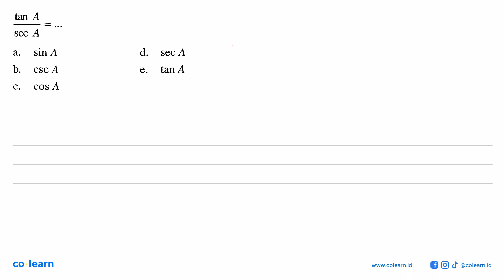tan A = A SeC sin A d. sec A a. b_ CcSc A tan A e. cos A C_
Topik atau Materi: Identitas Trigonometri - Trigonometri - TRIGONOMETRI - Matematika Kelas 10 SMA - K-13 revisi

Sumber Soal: Pendalaman Buku Teks Matematika Peminatan kelas 11, K-13 revisi, KND 2017 , Yudhistira

00:00 : Bedah Soal
01:00 : Konsep, rumus dan pengertian Identitas Trigonometri
01:18 : Langkah penyelesaian soal
00:09 : Jawaban akhir
00:39 : Penutup